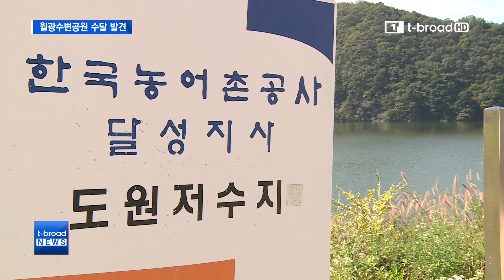[대구]월광수변공원 수달 서식지 확인…이동경로 조사 예정 /티브로드 대구방송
달서구 월광수변공원 도원지에서 멸종위기 야생생물 1급인 수달이 발견됐습니다. 도원지는 저수지인데다 주변이 산으로 둘러싸여 있어 수달이 어디에서 왔는지는 아직 확인되지 않았습니다.